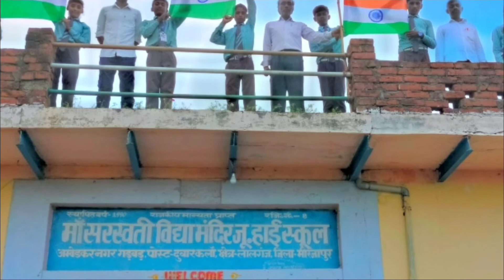75 INDEPENDENCE DAY CELEBRATION WITH STUDENTS AND TEACHERS 🇮🇳✨